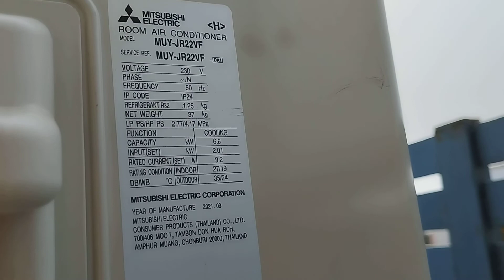Split ac outdoor unit Daiken